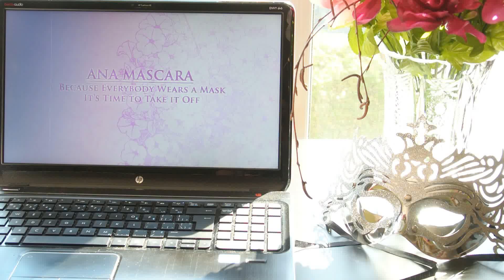How to Study Last Minute: For Midterms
In case you have to study last minute...Don't panic!! I've got your back :)